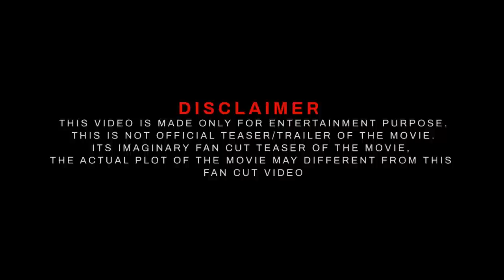TERMINATOR 7 Official Trailer 2023 End Of War | Arnold Schwarzenegger | john cena | Paramount +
TERMINATOR 7 Official Trailer 2023 End Of War
terminator 7 trailer 2023
terminator 7 official trailer 2023
arnold schwarzenegger
terminator 7
terminator 7 trailer
john cena terminator
john cena terminator 7
t-800 terminator
terminator next movie

In this channel I'm creating Mashup / Fan-made / Concept trailer videos, involve collecting multiple pieces of film footage from one or multiple movies and editing them to create a new trailer. Trailer mashups are often created for a movie that does not exist now or to change the genre of an existing film.

Softwares used : Filmora 11 ,Adobe Premiere Pro , Adobe Photoshop.
Edited By: Manu Jackson
Location: India